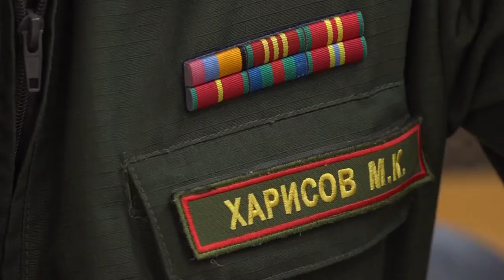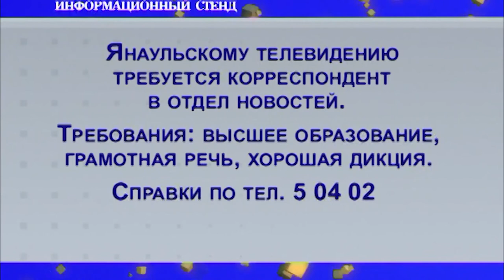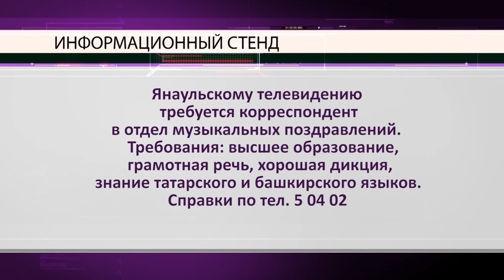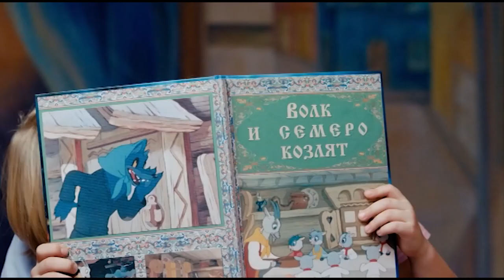Новости от 7 июля 2020 г.Янаул